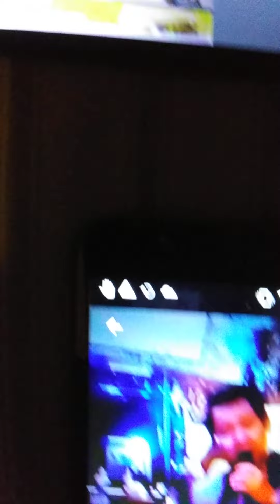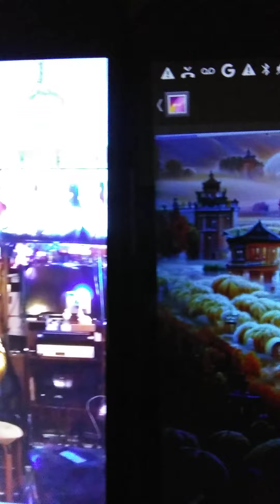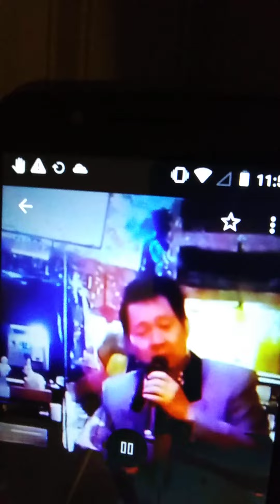may do Thu ve/Minh KY &Hoai Linh/hat trinh bay /Peter vu truong